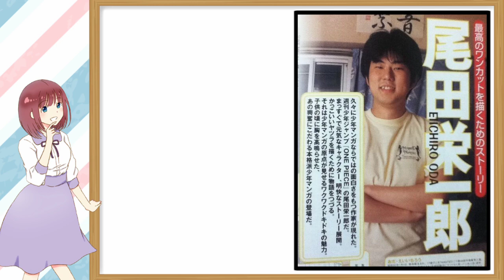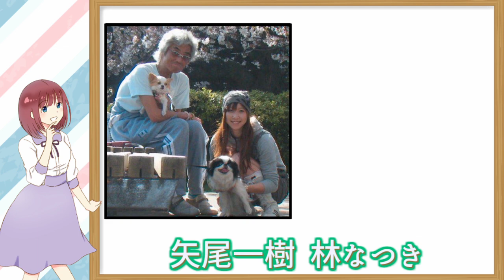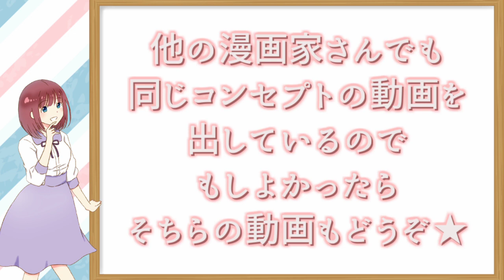漫画家の尾田栄一郎が他のマンガのキャラクターを描くとこうなる！【ワンピース/ONE PIECE原作者】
尾田栄一郎先生といえば大人気マンガ「ワンピース」の原作者として有名ですね！

そんな尾田栄一郎先生が描いた他の作品のキャラクターがどれもワンピースっぽいと話題に★
そこで今回はオリジナルの絵と見比べてみたいと思います！

関連動画

漫画家の小畑健が他のマンガのキャラクターを描くとこうなる！【デスノート/ヒカルの碁 作画担当】

漫画家の冨樫義博が他のマンガのキャラクターを描くとこうなる！【幽☆遊白☆書・HUNTER×HUNTER原作者】

漫画家の漫☆画太郎が他のマンガのキャラクターを描くとこうなる！【珍遊記原作者】

漫画家の板垣恵介が他のマンガのキャラクターを描くとこうなる！【刃牙シリーズ原作者】

漫画家の福本伸行が他のマンガのキャラクターを描くとこうなる！【カイジ・アカギ原作者】

漫画家の荒木飛呂彦が他のマンガのキャラクターを描くとこうなる！【ジョジョの奇妙な冒険/JOJO原作者】

漫画家の鳥山明が他のマンガのキャラクターを描くとこうなる！【ドラゴンボール原作者】

漫画家の青山剛昌が他のマンガのキャラクターを描くとこうなる！【名探偵コナン原作者】

漫画家の原哲夫が他のマンガのキャラクターを描くとこうなる！【北斗の拳/花の慶次】

漫画家の矢吹健太朗が他のマンガのキャラクターを描くとこうなる！【矢吹神】